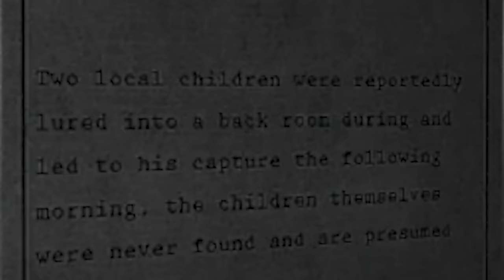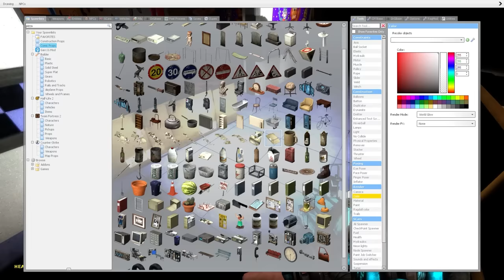Do NOT Order Pizza from FNAF Pizzeria! (Gmod)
Do not order Pizza from the FNAF Pizzeria, this is Gmod gameplay! Can SpyCakes escape FNAF animatronics in this Gmod survival roleplay or will Foxy, Freddy and the other animatronics cath him? This is Garry's Mod gameplay featuring funny moments & FNAF survival!